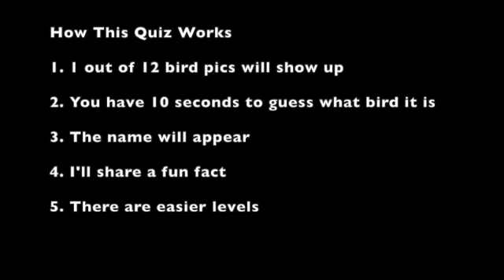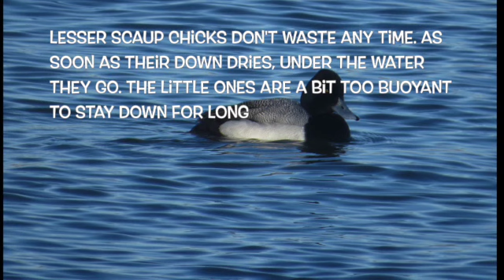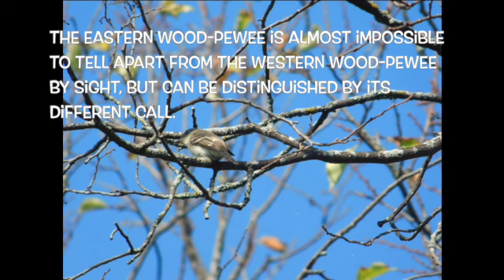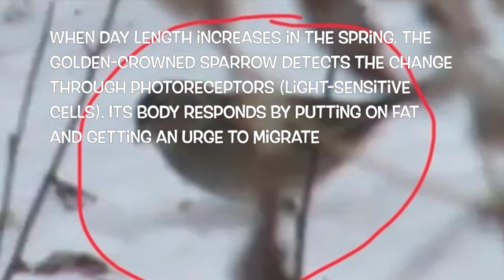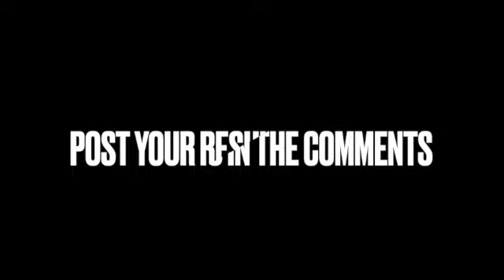Birding Quiz Level 3 out of 3